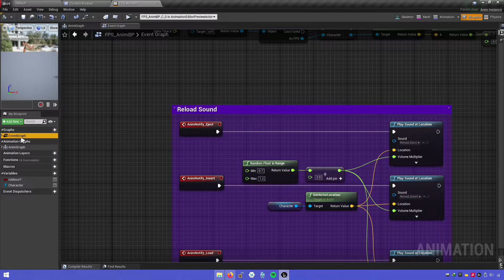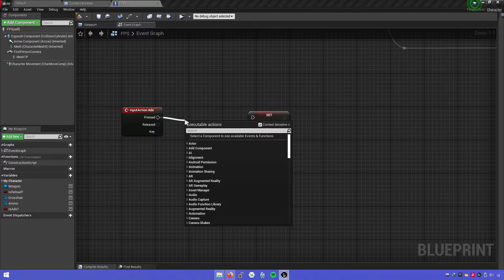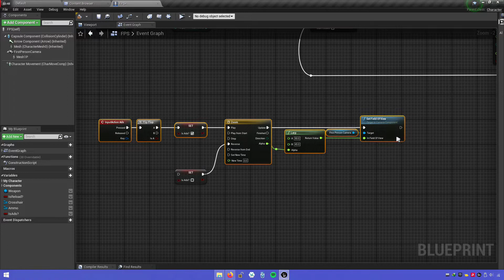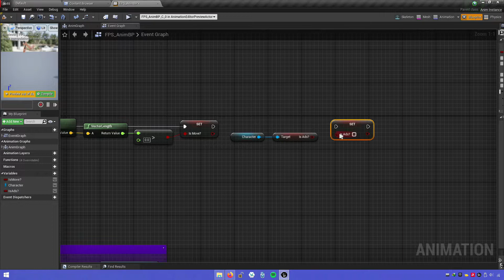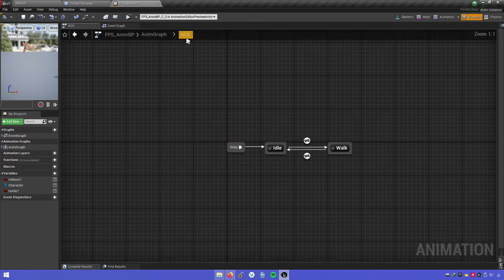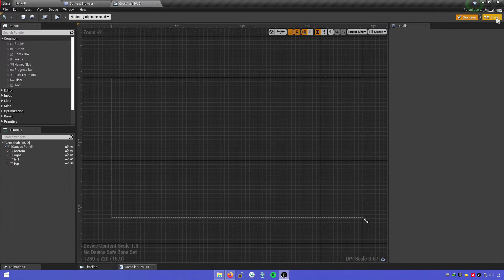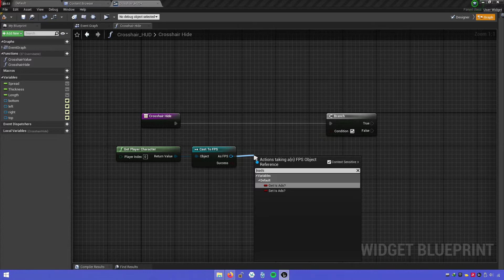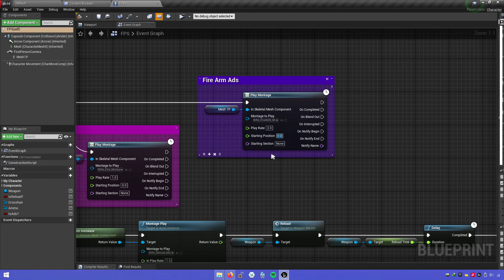Aim Down Sights ADS (Part 5) | Unreal FPS Tutorial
(Part 5): in this tutorial, we are going to create an aim down sights ADS and fixing some issues for unreal engine (beginner). Aim Down Sights ADS (Part 5) | Unreal FPS Tutorial